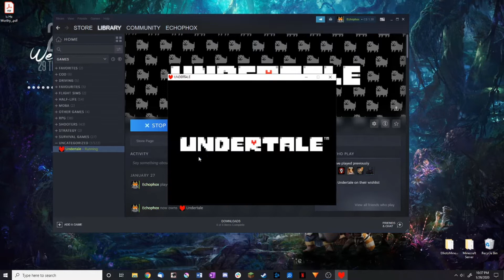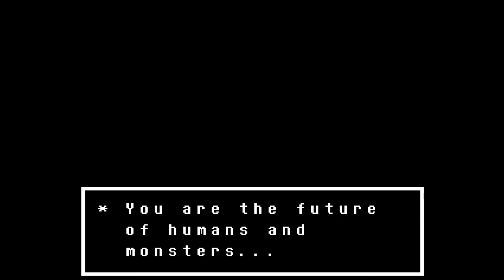Echophox Plays - Undertale - Episode 2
Well, I made it past that blue switch...and OH MY WORD! WHAT HAVE I DONE?!

I fixed the game audio...I think I set my voice too low now cause I'm awesome! Episode 3 shall be the perfect mix!